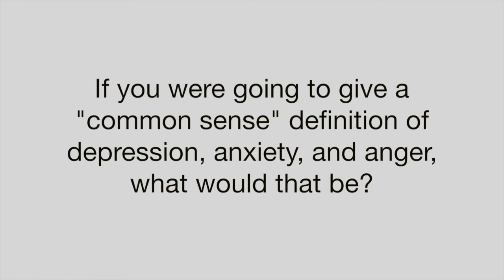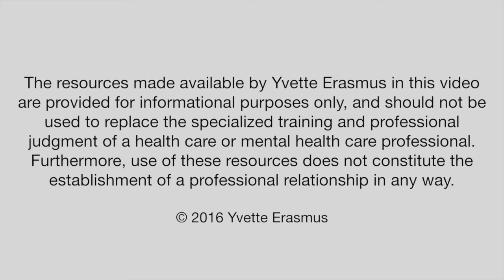Understanding Depression, Anxiety & Anger from an NVC Perspective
A brief overview of how the Nonviolent Communication (NVC) framework speaks to the sources of anger, depression, and anxiety.

FREE INTRODUCTORY PROGRAM
Conversations from the Heart - weekly live Q&A coaching call
Wednesdays at 10am CT via Zoom

Dr. Yvette Erasmus is a psychologist, teacher, and consultant who specializes in transformative education for human healing and growth, helping people embrace differences while staying grounded in their fundamental unity. A sought-after relational-intelligence expert, Dr. Erasmus offers various programs for community learning as well as one-on-one consulting. Her approach synthesizes mind-body medicine, somatic experiencing, diversity and inclusiveness, nonviolent communication, and integral-relational-cultural psychology, bringing what has been divided and fragmented into wholeness and harmony.